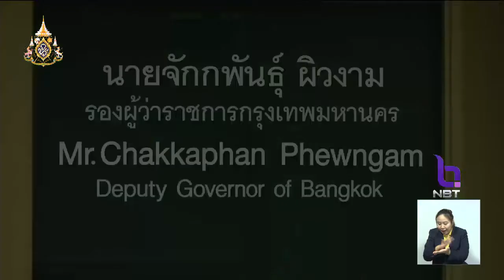"จักกพันธุ์ ผิวงาม" รองผู้ว่าฯกทม. ยื่นลาออกจากตำแหน่ง